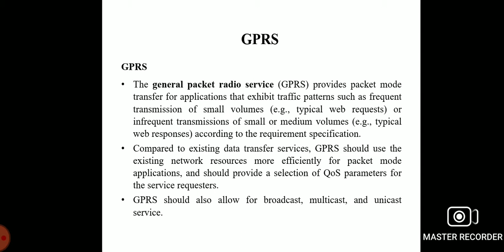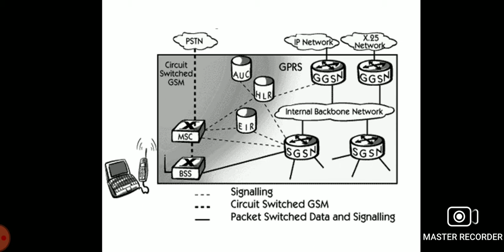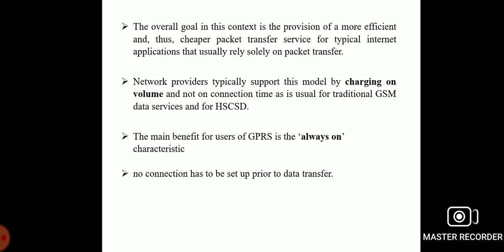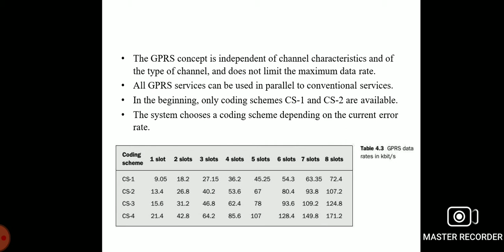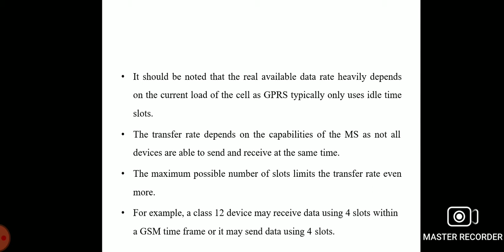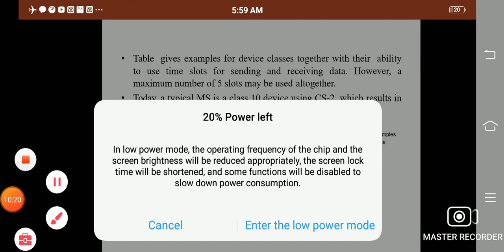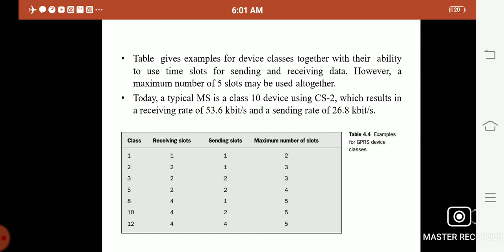CS8601/Mobile Computing/Unit-2/GPRS-Architecture & Protocols/MAMSE